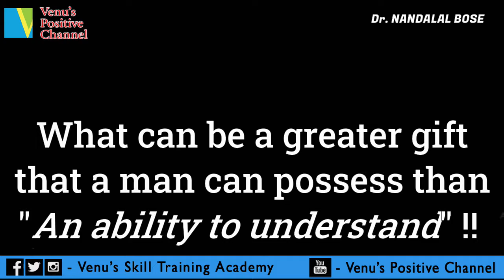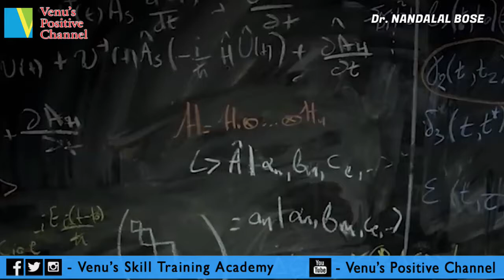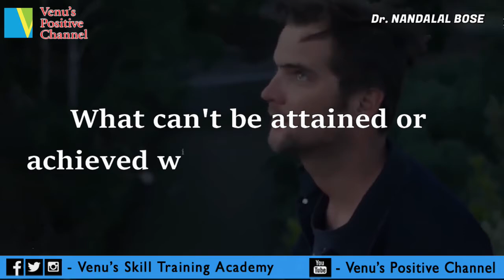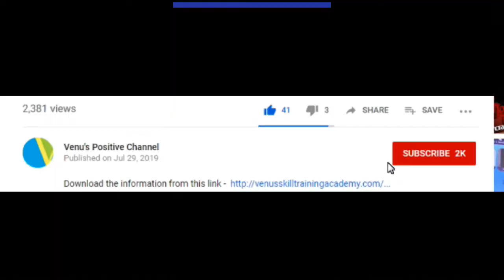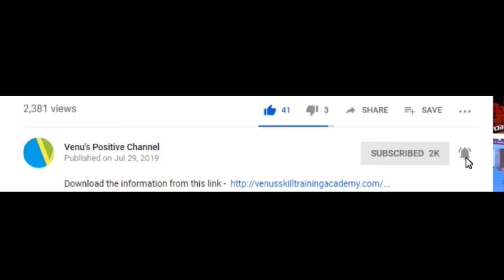Dr. Nandalal Bose - Decorator of Indian Constitution | A Tribute to the Legendary Artist | Biography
Experience the life of Dr. NANDALAL BOSE Whose intention of understanding reveals to the world the greatness behind art creation.

 - Credit to the channel for Background Music -  @Whitesand